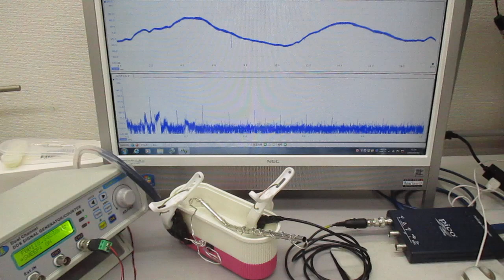超音波プローブを利用した超音波制御実験